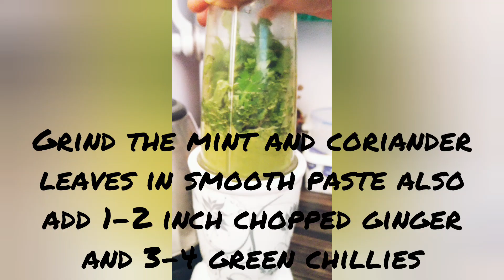Ritzy Kitchen.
Pudina aloo bhujia
Ingredients:
For making dough:
Mint and coriander juice extract after grinding
Oil 3 tsp for binding
Salt
Hing
Black pepper
Black salt
Turmeric